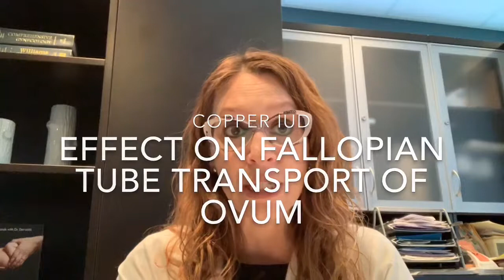8) How Does an IUD Work? (Talking IUC with Dr. D)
IMPORTANT 2023 UPDATE re: IUD DURATION OF USE- US FDA now approves 52mg levonorgestrel IUD  (Mirena, Liletta) for 8 YEARS use for contraception. When treatment of heavy menstrual bleeding is the primary indication, best results are usually seen in the first 5 years. Kyleena (19.5mg) is still 5 years. See video #33 for info on copper IUD extended use.

Dr. Kristina Dervaitis, an OB/Gyn in Newmarket, Ontario, answers your IUD questions: How exactly does an IUD work to prevent pregnancy? Is there a difference between the copper IUD and levonorgestrel IUD in terms of the mechanism for preventing pregnancy?

Please note: this channel is provided as a volunteer public health education initiative (not for profit, no industry support, the channel is not monetized with ads). Dr. Dervaitis received her MD in 2000 and completed her OB/Gyn residency training in 2005 at Western University.

For more information on contraception, I recommend the official sexual health website of the Society of Obstetricians & Gynaecologists of Canada